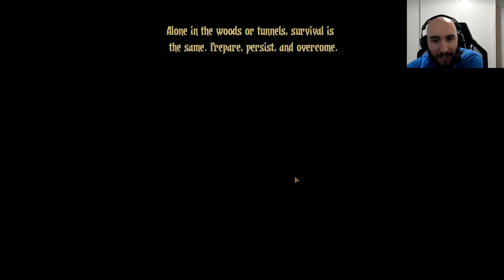ALDERIATE - DARKEST DUNGEON - PARTIE 28